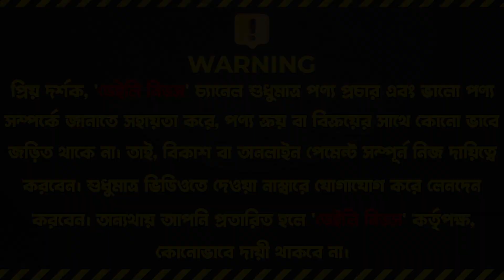অবিশ্বাস্য দামে স্বর্ণের হাতের বালা কিনুন | Gold Bangle Price in Bangladesh 2023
Diamond View & Gold
Bashundhara City Shopping Mall
Lavel:5, Block:D, Shope NO:67
Panthapath, Dhaka-1215

☘Allah Hafez☘

K.W.